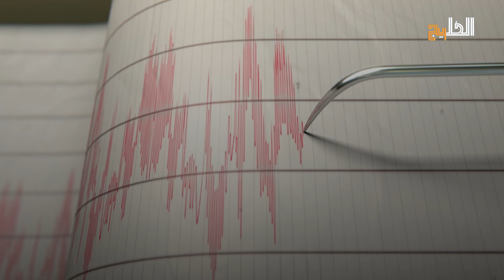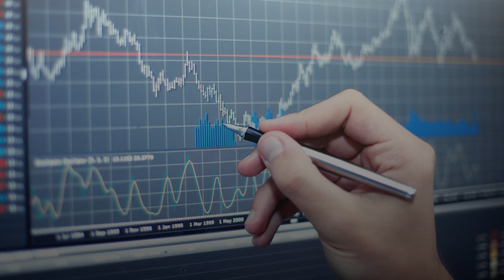هزة جديدة في إيران وبدون توابع زلزالية.. هل أجرت طهران تجربة نووية؟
حدث مفاجئ أثار العديد من التكهنات وسبب حالة واسعة من الجدل، وأعاد إلى الأذهان تساؤلات حول أسباب الظواهر الغامضة التي تحدث في إيران في الفترة الجارية والتي يمكن أن تكون لها أسباب وتداعيات سياسية خطيرة للغاية..فما القصة؟اليكم التفاصيل كاملة في هذا الفيديو.